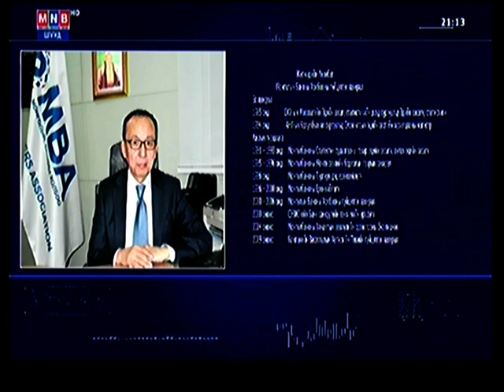Зээлийн хүүг хуулиар хязгаарлах нь зөв үү?